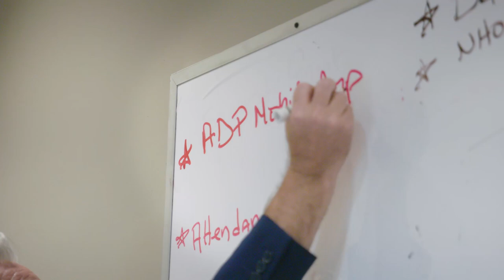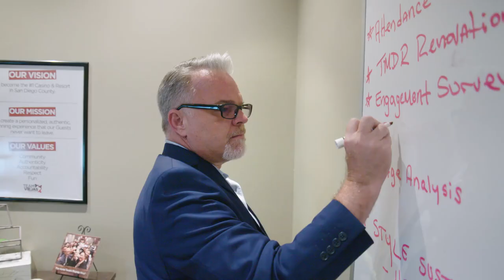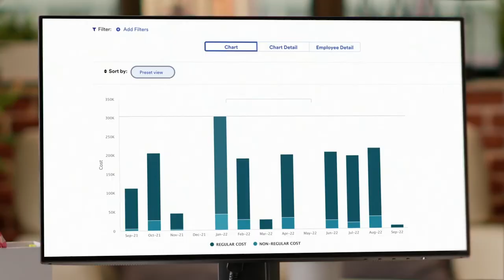Viejas Casino & Resort: Elevating experience, efficiency and employee self-service with ADP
Viejas Casino & Resort is San Diego’s premier casino hotel whose mission is to provide the ultimate guest experience to everyone who comes through their doors. The opportunity to achieve greater efficiencies and create a better working life for their team members was realized by enhancing their technology, implementing ADP Vantage HCM® and the ADP Mobile app.